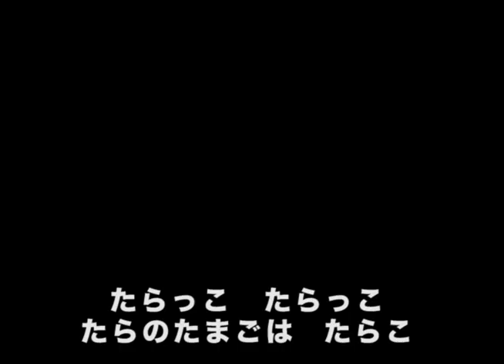マルスイフーズ「たらっこ」イメージソング たらっこのうた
マルスイフーズのびんづめたらこ「たらっこ」のイメージソング、「たらっこのうた」です。

制作：STUDIO RICE
　作詞・うた：吉田エミ（歌う野菜ソムリエ）
　作曲・演奏：吉田知也